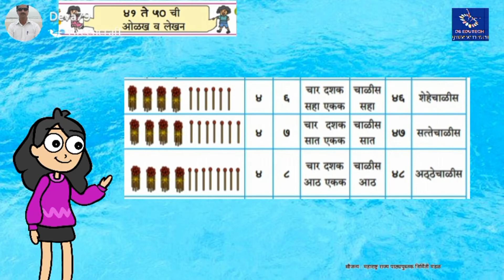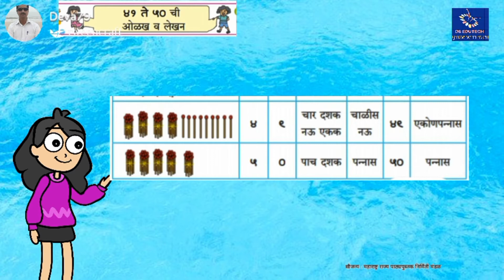१ ली , ४१ ते ५० ची ओळख व लेखन , गणित , 1 st std , maths , 41 te 50 chi olkha v lekhan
DS EDUTECH
1 ली चे सर्व व्हिडीओ पाहण्यासाठी क्लिक करा